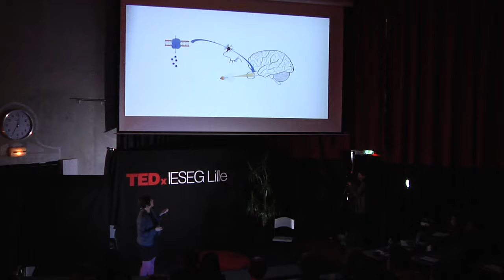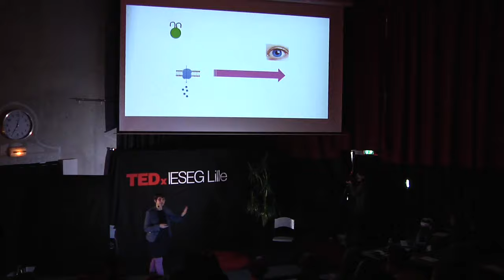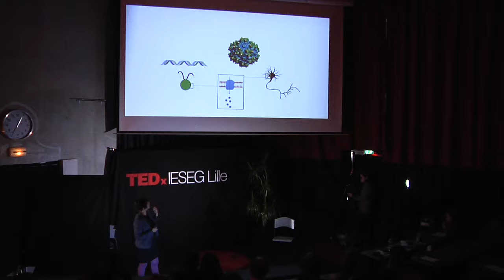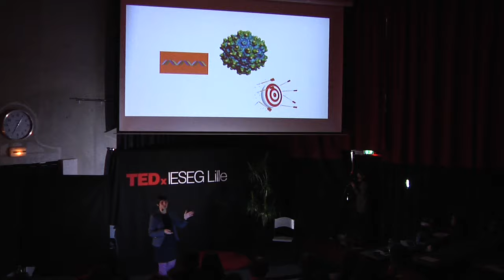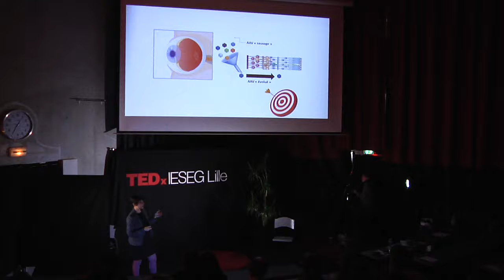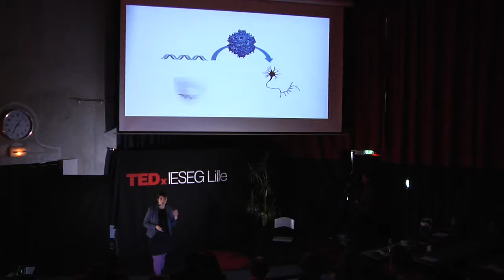Le hasard ne favorise que les esprits préparés | Deniz Dalkara | TEDxIESEGLille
Il y a aujourd’hui dans le monde 160 millions de personnes atteintes d’une déficience visuelle. Deniz Dalkara explique dans son talk le fruit de ses recherches en collaboration avec le MIT et l’institut Max Planck en Allemagne. Le principe est de sonder le fonctionnement neuronal pour reconnecter entre eux les circuits. Ceci s’effectue grâce au déploiement d’un virus qui servira de véhicule aux neurones. Il s’agit au final de prendre un gène et de l’emmener jusqu’aux yeux des aveugles pour soigner leur cécité et leur faire trouver le Nord.

Deniz, d’origine turque, a un parcours très international. Elle a travaillé pour l’institut allemand Max Planck, pour le MIT aux Etats-Unis et elle est actuellement chercheuse à l’institut de la Vision à Paris. Deniz a publié de nombreux articles reconnus internationalement sur le combat contre la cécité, ou comment rendre un aveugle mal-voyant.